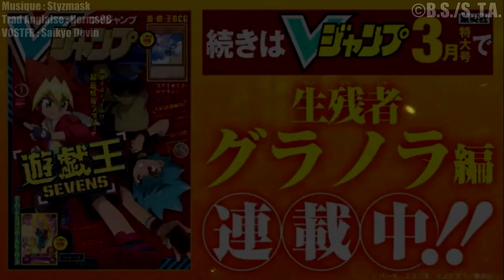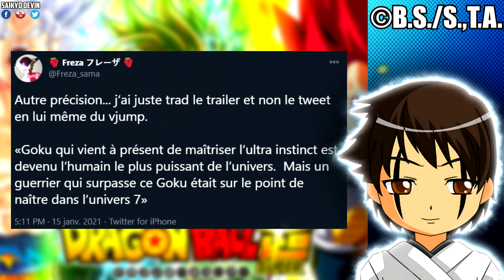TRAILER VOSTFR NOUVEL ARC DRAGON BALL SUPER CHAPITRE 68 ! (Nouveaux Ennemis; Granola; Goku... DBS)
"L'Ennemi plus puissant que Goku ULTRA INSTINCT va Naitre !" Voici le Trailer en VOSTFR du Nouvel Arc 2021 de Dragon Ball Super Chapitre 68 avec les Nouveaux Ennemis H - Heater - Heata Révélés; le Passé de Granola - Granolah; Bardock Oozaru; Goku Ultra Instinct Maîtrisé; Vegeta et la promesse qu'un "Ennemi plus puissant que Goku va bientôt Naître !" et ce que "La Soif de Vengeance de Granola va altérer l'équilibre des pouvoirs de l'Univers" - PLT#606

- Tome 12
- Tome 11
- Tome 10
- Tome 09

Lire Dragon Ball Super Manga Chapitre 67 et prochainement 68 en Anglais et Espagnol (Gratuit; Légal et Officiel - Pas de VF Disponible Légalement hormis les Tomes Reliés :